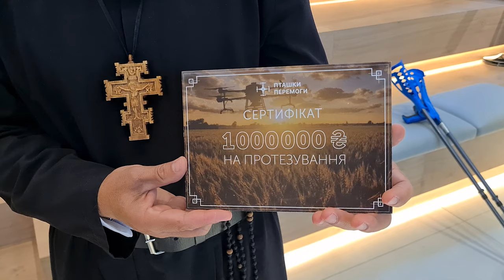1 млн гривень на протез для військового зібрав монах УГКЦ і волонтер о. Макарій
Ієромонах- студит о. Макарій Дудка, УГКЦ, спільно з благодійним проєктом «Пташки перемоги», передали 1 млн. грн. на протезування бійця 24 Окремої механізованої  бригади Олександра Молдаховського.

Бойовий медик проходить лікування в клініці «Superhumans» у Львові. Кошти пожертвували парафіяни і священники УГКЦ з України та з-за кордону.

Поширюйте відео!

Україна молиться!